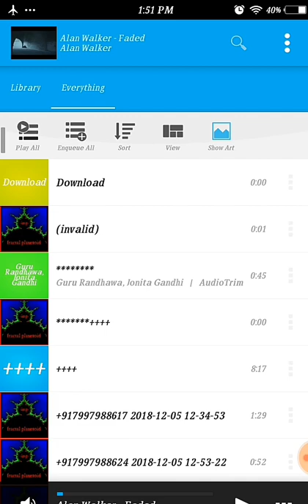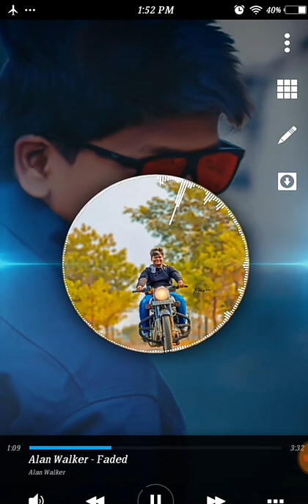How to make "Best Audio visualizers"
Today In these Video I'm going to show you how to make best visualizers in Mobile # Android